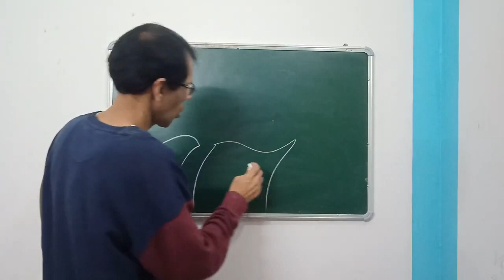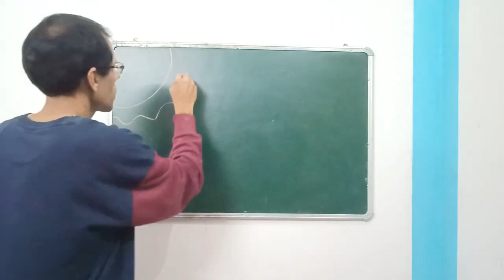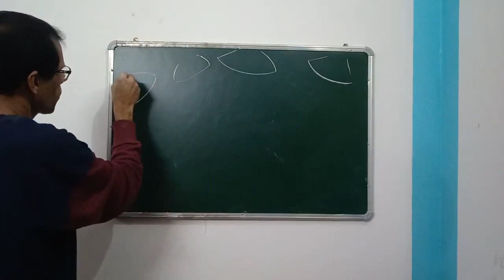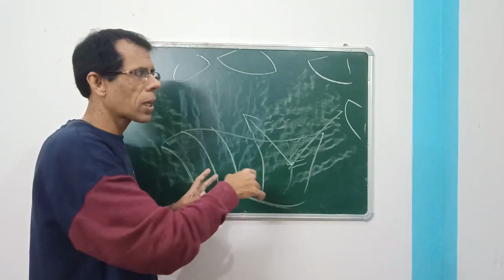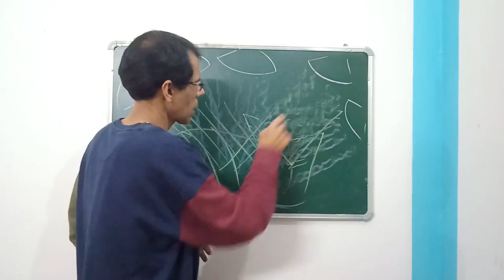दूकान पर कपड़े का रंग अलग और घर पर लाने पर अलग क्यों लगता है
ये समस्या ऐसी समस्या है जिससे शायद ही किसी का पाला न पड़ा हो. ख़ास तौर से उन लोगों का जो कपड़ा अक्सर खरीदते रहते हैं. कौन सा ऐसा जादू हो जाता है कपडे को दूकान से घर तक लाने तक कि दूकान के कपड़े का रंग अलग होता है और वही कपड़ा जब घर लाकर देखा जाता है तो कुछ बदला हुआ प्रतीत होता है. इस रंग बदलने का रहस्य भी छिपा है विज्ञान में जो आज आपको पता चलेगा ये वीडियो देखने के बाद.